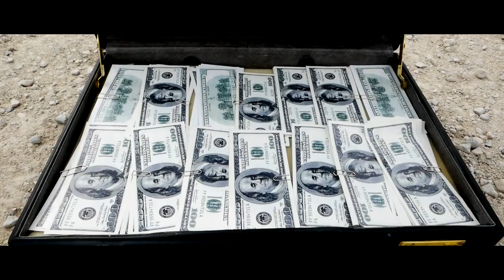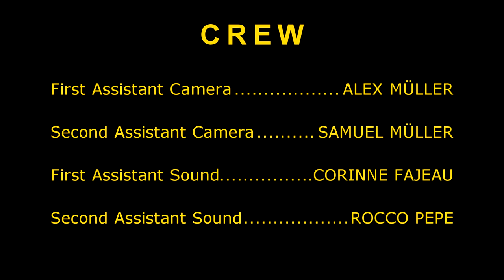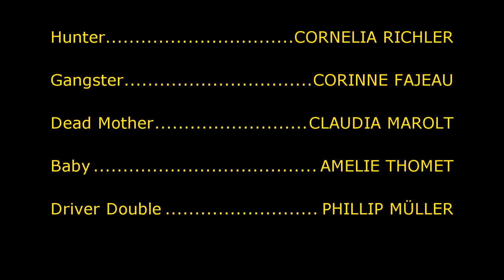THE CASE OF AMELIE | SHORT FILM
Written and Directed by Tim Grunder - Marolt